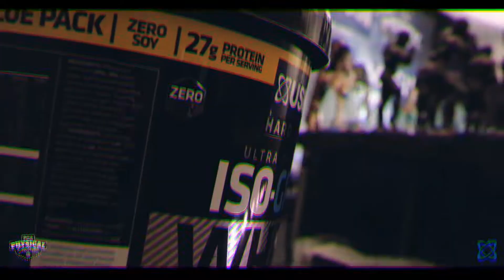Pca mr and miss uk 2016